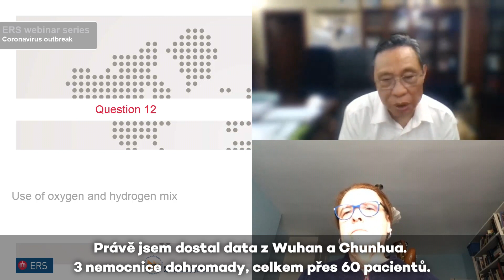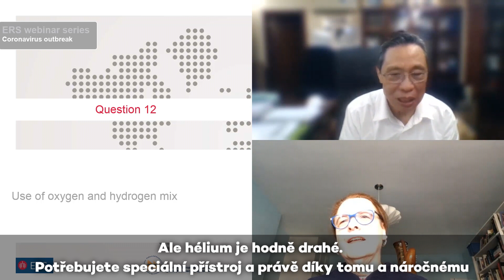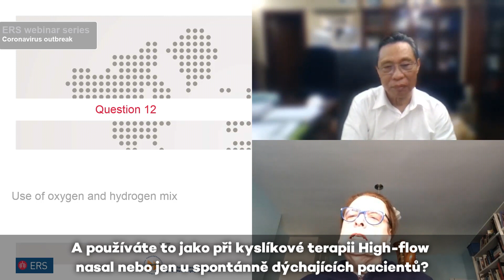Molecular Hydrogen Treatment and COVID-19 Corona Virus infection in China - part 2.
Prof. Dr. Nanshan Zhong - Perspectives of the management of COVID-19 infection in China using Molecular hydrogen gas